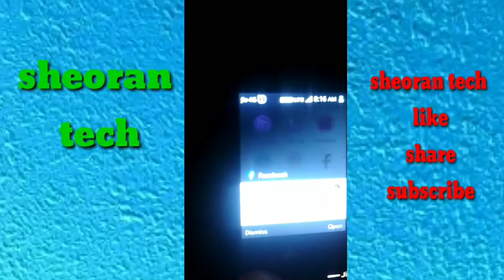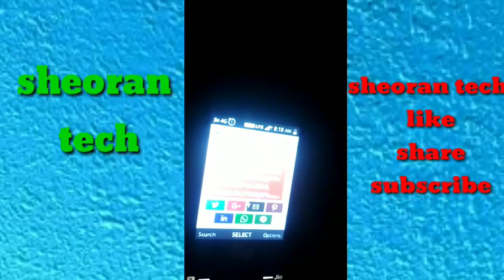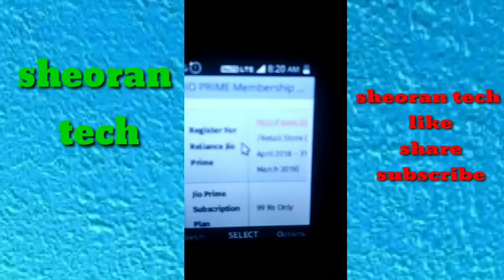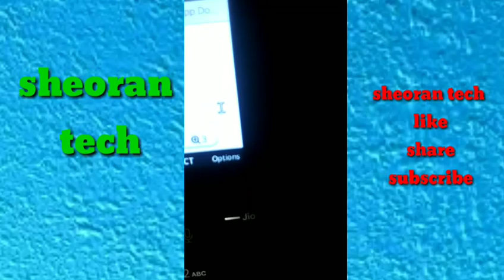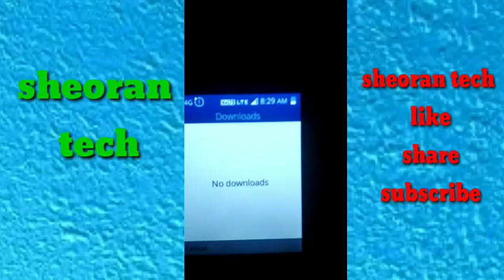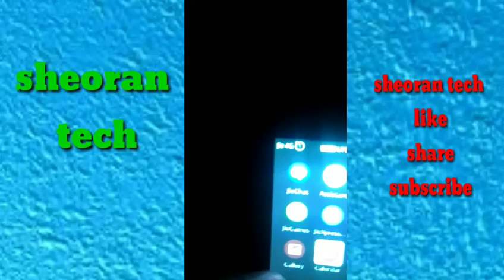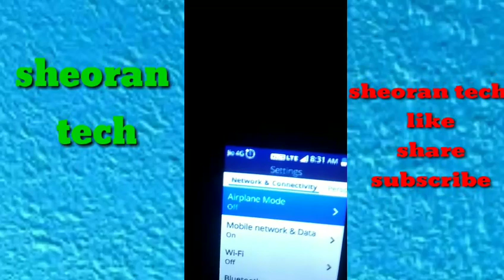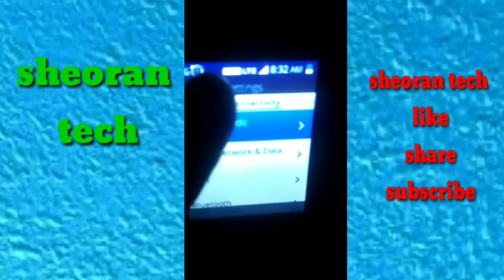(Proof) Jio phone me whatsapp download kaise kre /jio phone m whatsapp install kaise/kab aayega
Hello dosto kaise ho AAP sabhi aaj ki ise video m apko batunga ki app apnea jio phone me whatsapp kab aayega or AAP kiase download kr skte ho vo bi proof k sath free m

To friend ummed h ki apko video ACHI LGI HO Gi